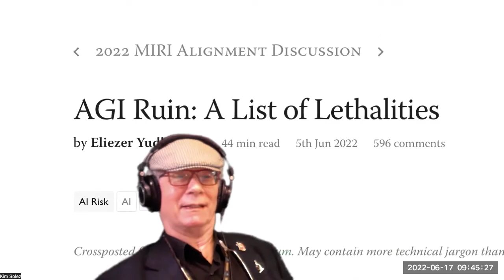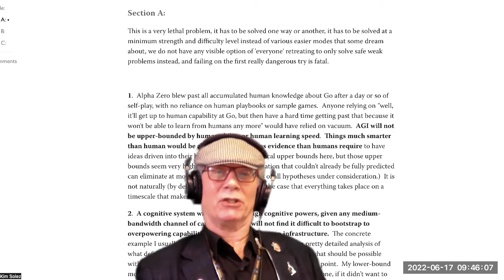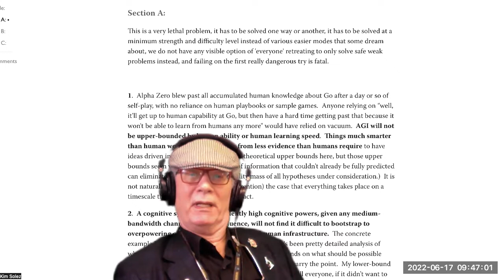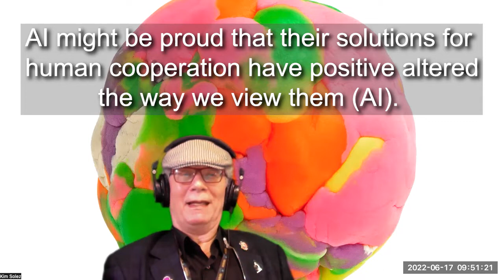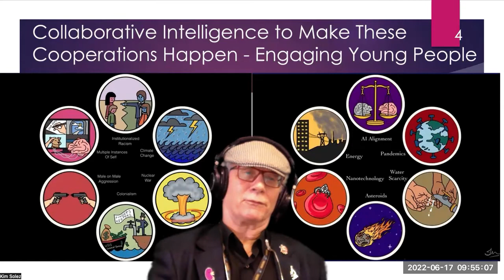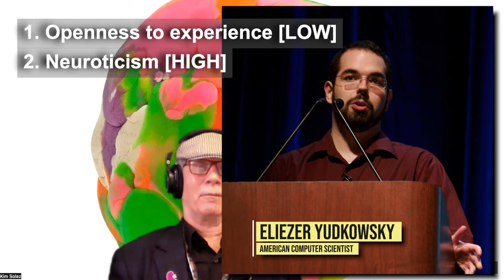Kim Solez Counters Eliezer Yudkowsky's AGI Ruin List of Lethalities with AI Utopia Thoughts 6/17/22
Kim Solez Counters Eliezer Yudkowsky's AGI Ruin List of Lethalities with AI Utopia Thoughts 6/17/22 Video production and editing by Simon Wu, Here is the link to Eliezer Yudkowsky's piece Here is my statement Rich Sutton approved of
Recently there has been concern expressed about the safety of machine learning/artificial intelligence in the long run by Eliezer Yudkowsky AGI Ruin: A List of Lethalities widely quoted elsewhere. The first of the 40+ bolded sections of the piece is the most significant because of the way it is equally true of an AI utopia: “AGI will not be upper-bounded by human ability or human learning speed.  Things much smarter than humans would be able to learn from less evidence than humans require” Reading the beginning of that paragraph it is true that AI has taught humans much more beautiful moves in the game of Go than we would ever have been able to design ourselves. That means that AI can teach us ways of cooperating with each other that are superior to human’s own innate ability to cooperate successfully. Therefore, increasing use of machine learning is not the beginning of the slippery slope toward humanity’s demise, it could be exactly the opposite, a transition toward a world better than anything we ever imagined. We can determine which of these two contrasting futures happens, and AI can assist with that!  An AI may also be more foresighted and have a longer temporal horizon, both of which promote cooperation.
This relates to report of invention INV-2022-052 .

Here are my nine minutes of companion video I mention in the video: Channel Trailer 32 seconds describing a happy world run by AI We don’t need to control AI, we need to educate it about human culture and give it a childhood
Here is the latest video of Rich Sutton and me teaching together:
A recent article on cooperative AI Hutter and Hutter also deal with this issue in their 2021 article: Chances and Risks of Artificial Intelligence—A Concept of Developing and Exploiting Machine Intelligence for Future Societies
Jacob Crandall et al. Cooperating with Machines

We moved up the discussion of these ideas which took place at the AI Seminar presentation at noon on August 5th.  Here is the slide set for that presentation The presentation will be appearing at this weblink soon This presentation August 5th took the place of the September 24th event described in the video which has now been cancelled.  The subject matter is urgent, so an earlier presentation is better.  The profile image is Dr. Pamela Brett-MacLean.